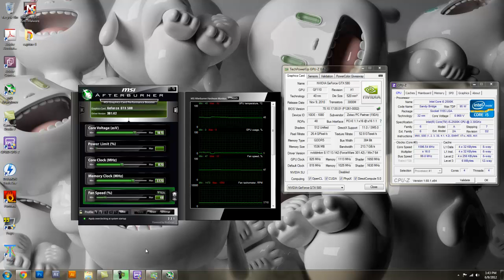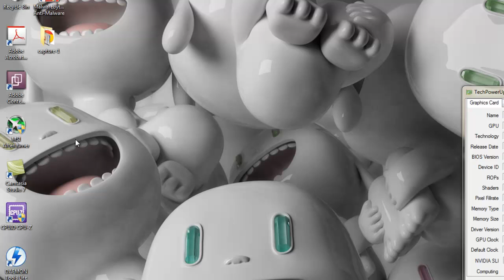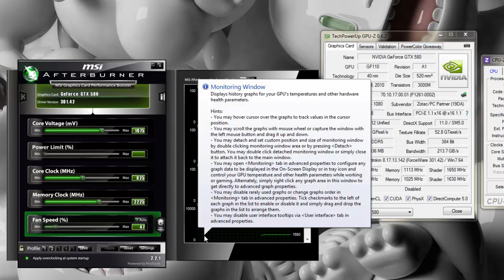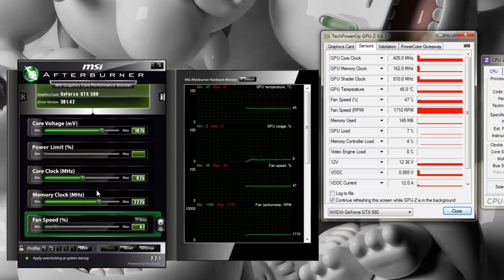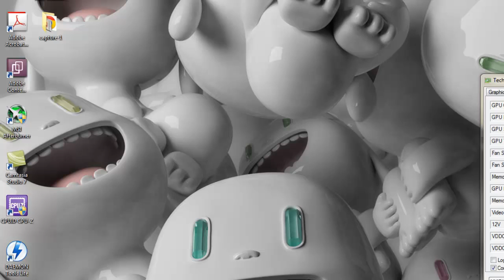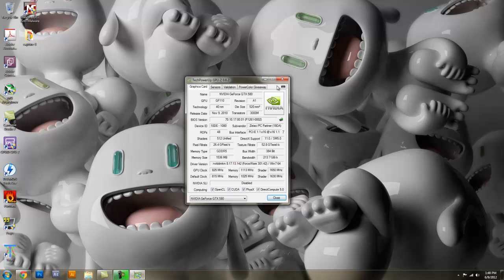How to overclock NVIDIA GPUs (GTX 580)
Over clock to get the most performance of your card :D